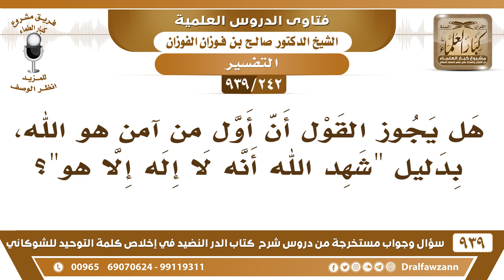[242 -939] هل يجوز القول أن أول من آمن هو الله، بدليل "شهد الله أنه لا إله إلا هو"؟ - صالح الفوزان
-[242 -939] السؤال: هل يجوز القول أن أول من آمن هو الله، بدليل "شهد الله أنه لا إله إلا هو"؟
الجواب: أول من آمن هو الله؟! أيش الكلام هذا؟! هذا لا يُقال في حق الله سبحانه وتعالى، الاستشهاد هذا غير الإيمان، {شهد الله} أي أخبر سبحانه؛ لأن الشهادة معناها الإخبار، {شهد الله}أي أخبر سبحانه عن وحدانيته، وشهد الله بما أقام من أدلة التوحيد، هذه شهادة من الله إقامة الأدلة الكونية والقرآنية هذه شهادة من الله على التوحيد، هذا الإخبار من الله وهي نصب الأدلة على توحيده سبحانه وتعالى.
للاشتراك في قناة الشيخ صالح الفوزان

للاستفسار والإقتراحات والدعم
رئيس الفريق
لمشروع كبار العلماء